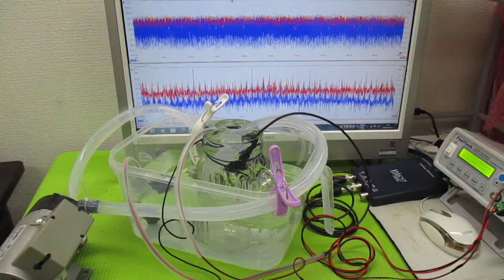キャビテーションと音響流の最適化技術 ultrasonic-labo